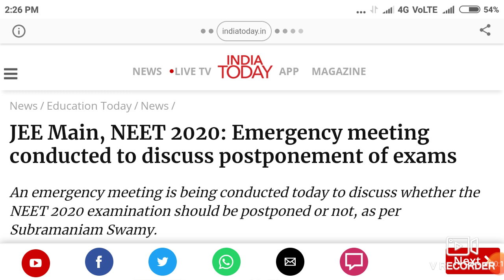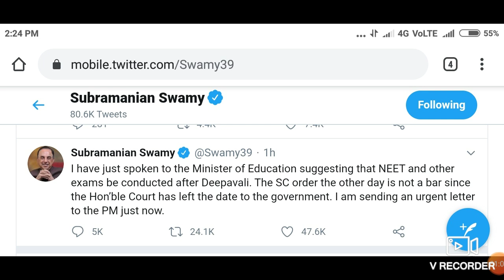Neet Exam 2020 postpone possibility !! Emergency meeting by HRD minister with NTA about postpone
In this video I telling about the Neet Exam 2020 postpone possibility !! Emergency meeting by HRD minister with NTA about postpone

Harsahay Chopra